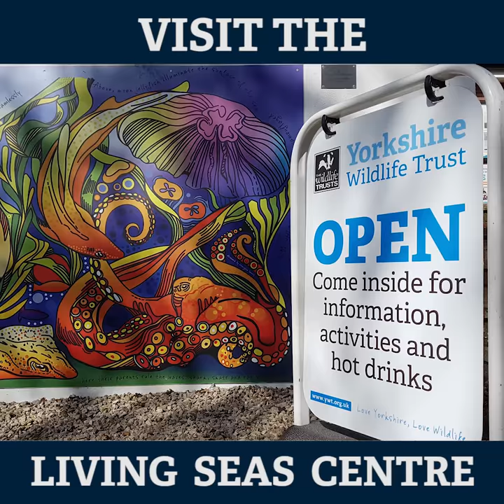Rockpooling at Flamborough Cliffs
Why not give rockpooling a go? Visit our Living Seas Centre in Flamborough and explore the fantastic creatures that live on our shores.